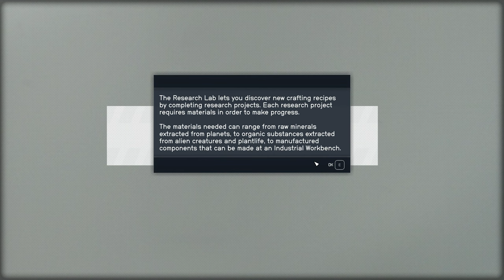So I Tried Starfield...on the Highest Difficulty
Starfield - First play 4k/60fps (Very High Difficulty)

00:00 Character Creation (doesn't look bad)
02:40 First disappointment - Dialogues (why do these characters behave so plastic and inauthentic?)
03:34 Second disappointment - Is this how NPCs should react in 2023? (I hope it's just because we're still in the opening scene)
05:03 The loot design is okay, quite satisfactory
08:26 Objects handling is Skyrim classics
09:17 Third disappointment - Wow, I haven't seen such an impractical interface in a long time
09:35 Outdoors
11:07 Confirmation of the First disappointment
11:53 Wow, so you're going to tell me something about "disappointment" ? 👍
12:37 Fight (doesn't look bad if I expect a lot of variability, I'm just a little worried about the AI)
14:26 Some more boring words
17:18 Ship interior (doesn't look bad, lots of crap to do around apparently)
19:56 Fourth disappointment - Space travel and battles (I don't know why, but I have this nagging feeling that this part of the gameplay is going to be frustrating and annoying)
22:40 Tutorial message tells me: "Press E to cycle between targets" ... Me pressing E: Character leaving seat in the middle of battle - BRILLIANT DESIGN 👏
24:01 Rage quit